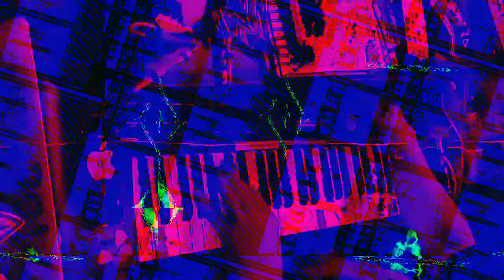[EPILEPSY WARNING] Movie 23 01 31 00h26m09s